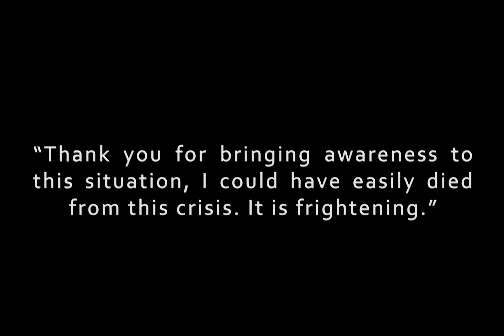Recap video of the Adrenal Crisis Bootcamp May 1st, 2021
Again, we want to thank everyone for showing their support by coming out for our Bootcamp for Adrenal Crisis! By raising awareness to this condition, we were able to be a voice for those who may not have otherwise been heard.

With the funds generated,  a life-saving prototype device will able to be produced to help defeat the Adrenal Crisis!